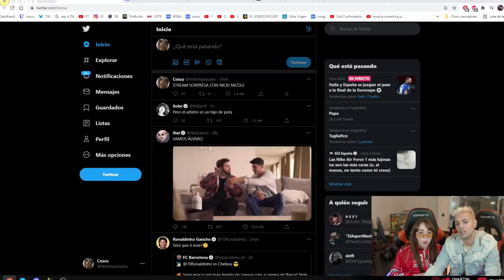CHARLAMOS con NICKI NICOLE de TODO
Charlamos con Nicki Nicole de TODO, su carrera, sus temas, historias, anécdotas, la escena, problemas y más...